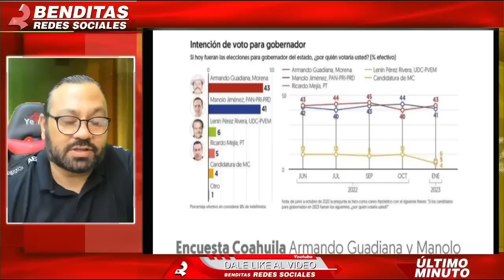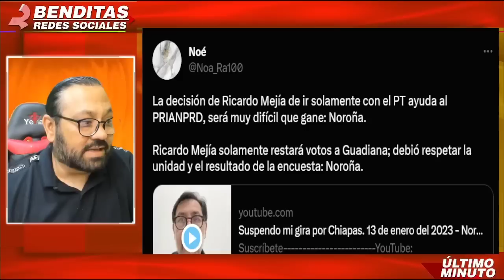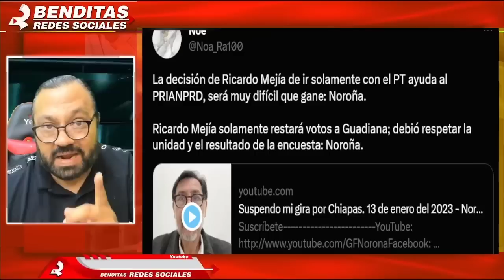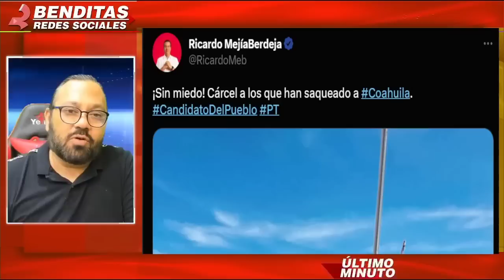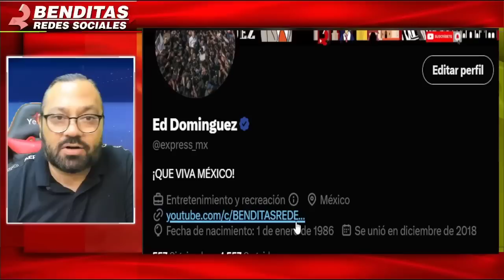¡LO HIZO PEDAZOS! FERNANDEZ NOROÑA ACABA CON LA CANDIDATURA DE RICARDO MEJIA